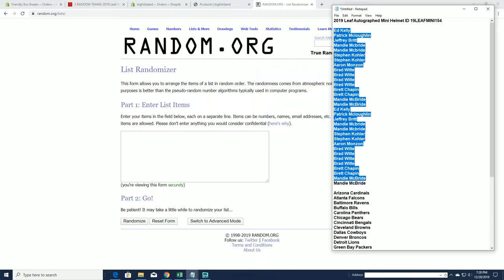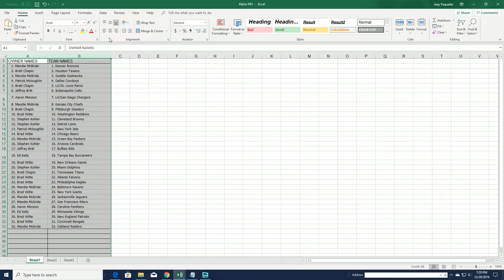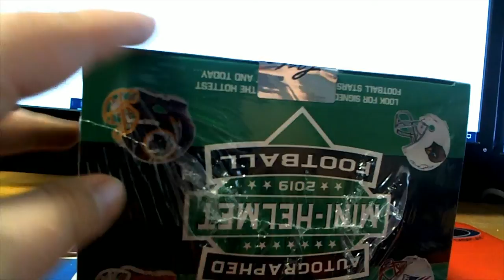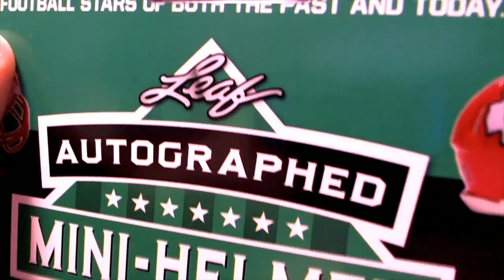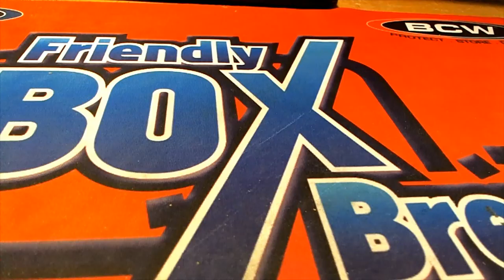2019 Leaf Autographed Mini Helmet ID 19LEAFMINI154